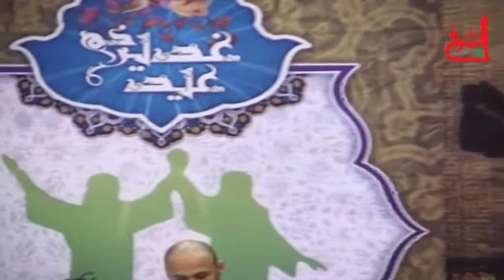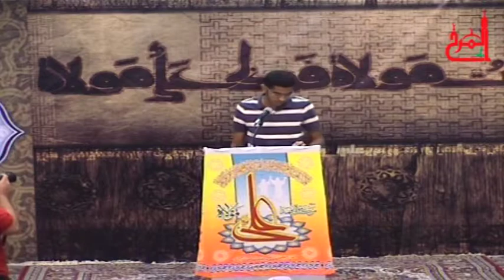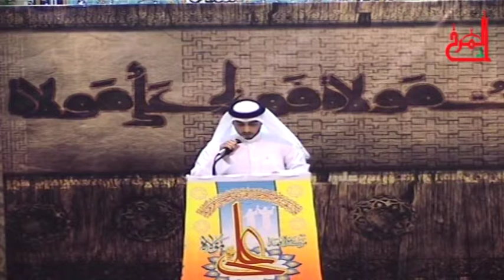احتفال عيد الغدير الاغر 1434هـ مأتم المرخ